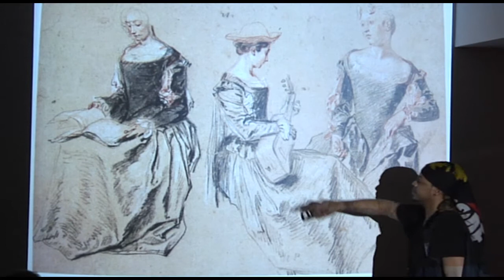Stanley Lewis Lecture Part 3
Stanley Lewis discusses his artwork during a lecture on February 14, 2011 at the University of South Carolina Department of Art.